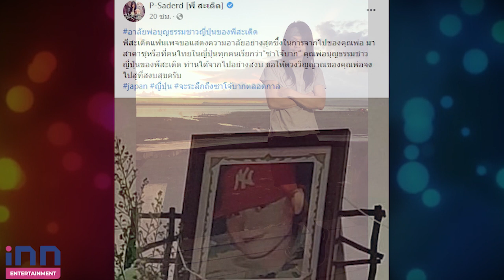นักร้องลูกทุ่งชื่อดัง “พี สะเดิด” สุดเศร้า สูญเสีญ คุณพ่อบุญธรรมชาวญี่ปุ่น